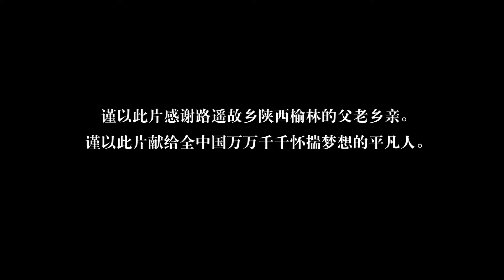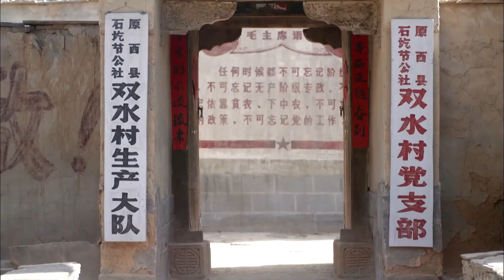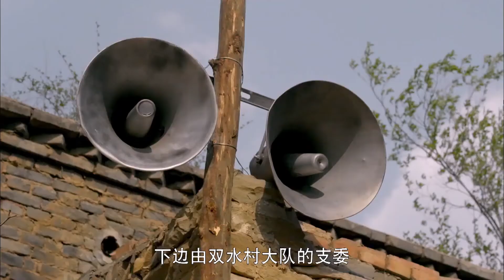西北人家 06（王雷/佟丽娅/袁弘/李小萌/吕一/尤勇智/刘威）